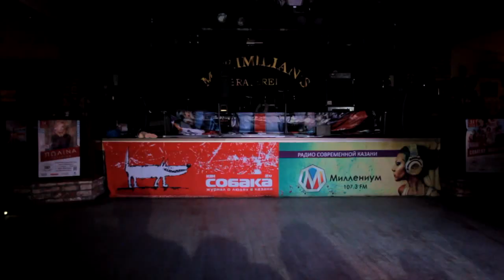«Давайте потанцуем»: второй сезон. Тур Первый. Пара №3: Дмитрий Захаров и Айгуль Туйманова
| Mаximilian's Braurei Казань — баварский клубный ресторан-пивоварня: отличная баварская кухня, вкуснейшее пиво собственного производства, неповторимая атмосфера. Добро пожаловать!